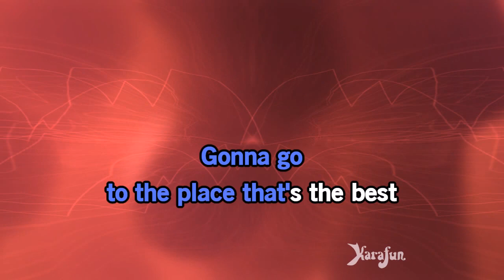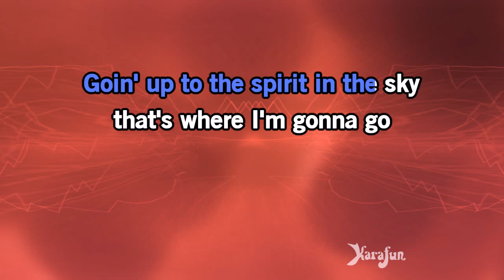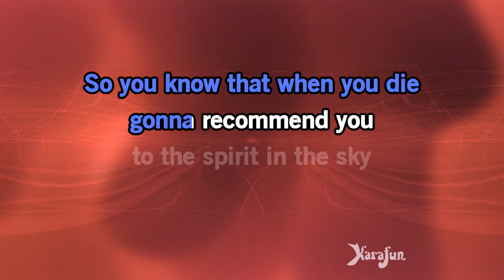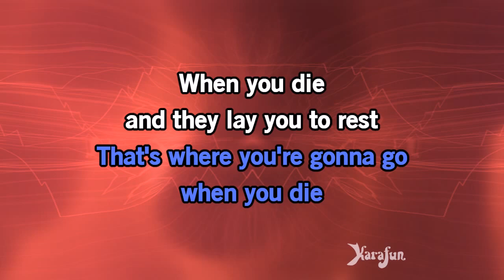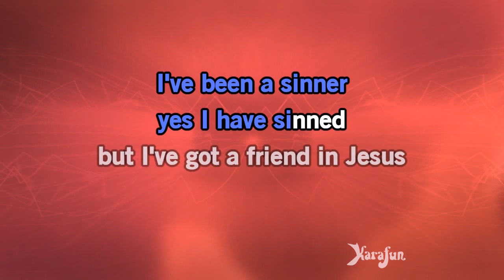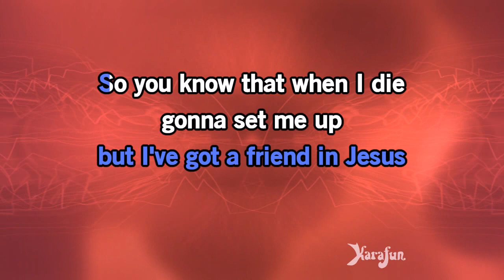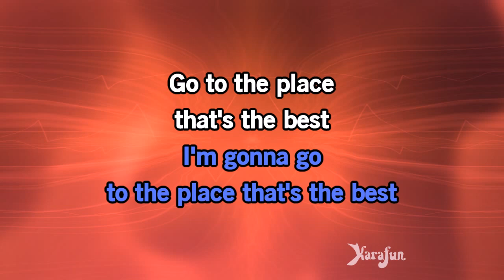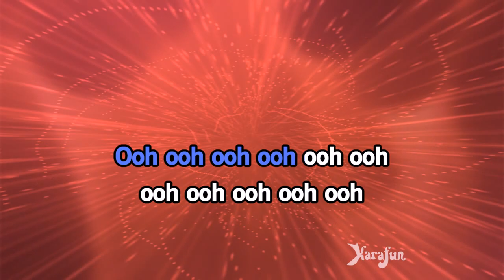Spirit In The Sky - The Kentucky Headhunters | Karaoke Version | KaraFun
ℹ️ This version contains a low volume vocal guide to help you learn the song. The karaoke version without the vocal guide is available This recording is a cover of Spirit In The Sky as made famous by The Kentucky Headhunters. This version is not the original version, and is not performed by The Kentucky Headhunters. This instrumental/playback version contains a vocal guide, the lyrics and backing vocals.